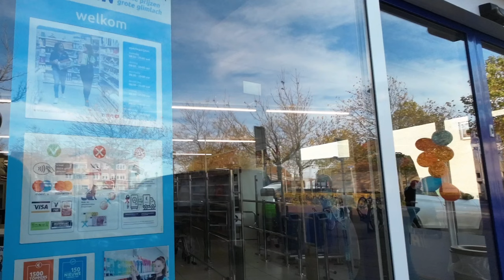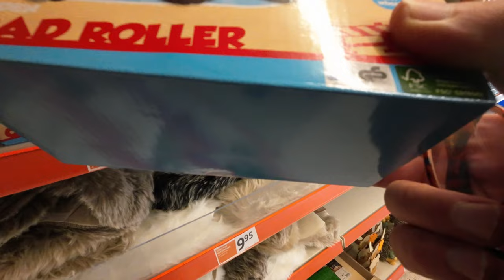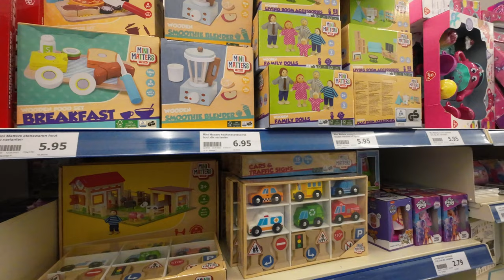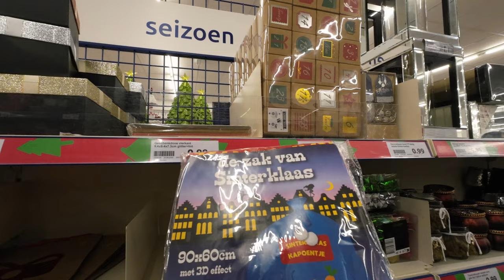Action Hulst shopping everything for Christmas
Action cheap shopping and open in Hulst every day, also on Sundays. Beautiful Christmas decorations, toys and much more.